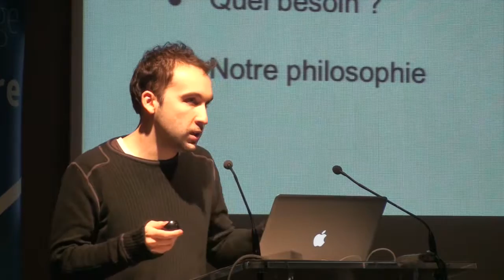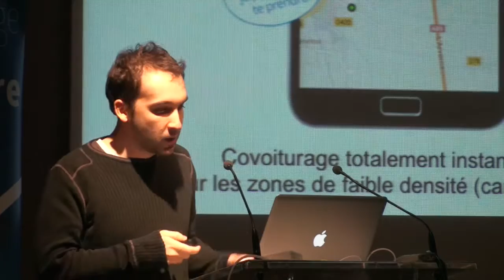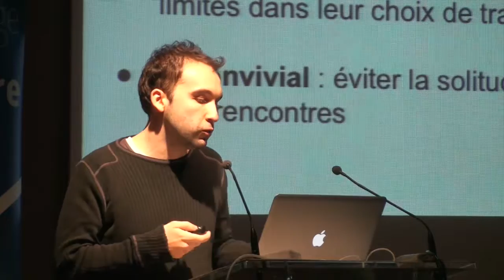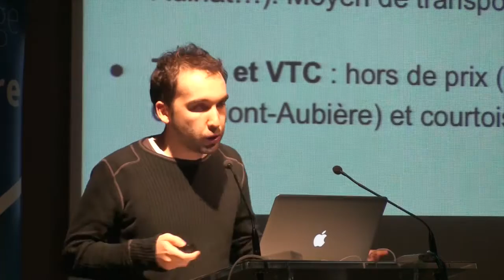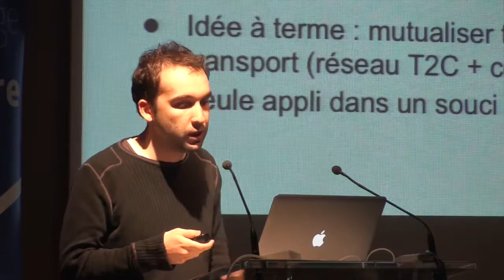Clermont'ech APIHour 12 - David Valéry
Présentation du Bon Stop, une application d'Autostop 2.0 ayant pour but de mettre en relation conducteurs et passagers en les géolocalisant sur une carte. Projet pratique et solidaire qui permettrait dans un premier temps d'offrir une solution complémentaire de transport en agglomération puis par la suite de désenclaver des territoires (périphéries voire territoires ruraux).